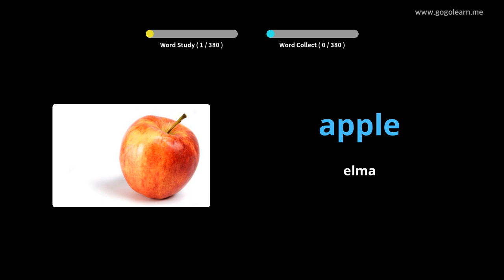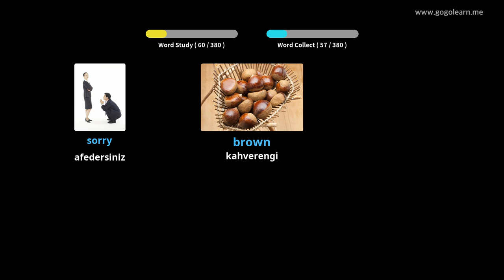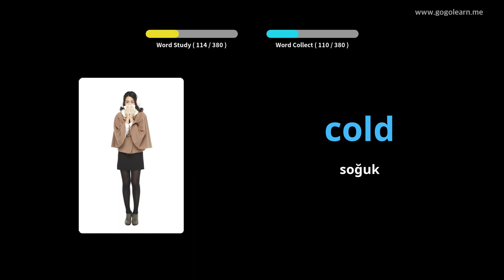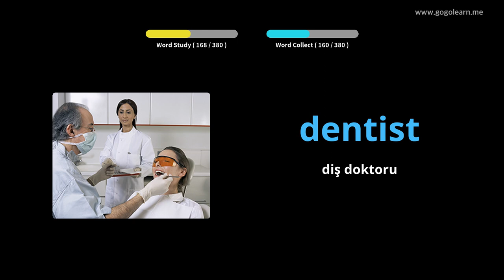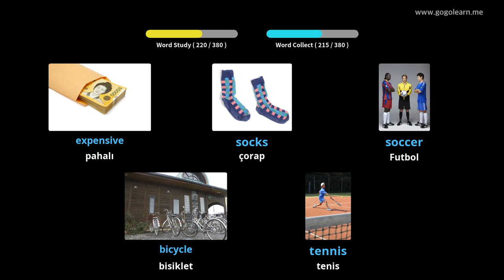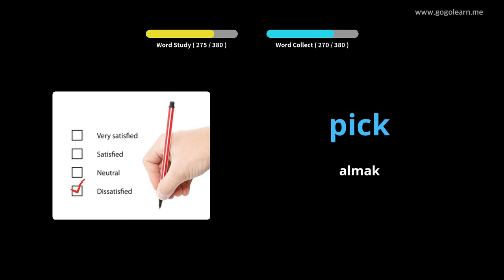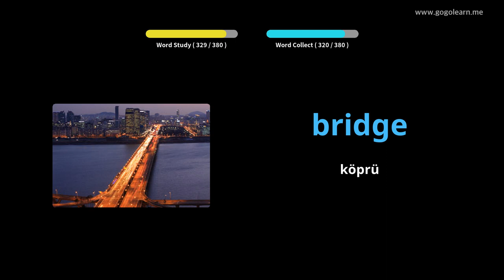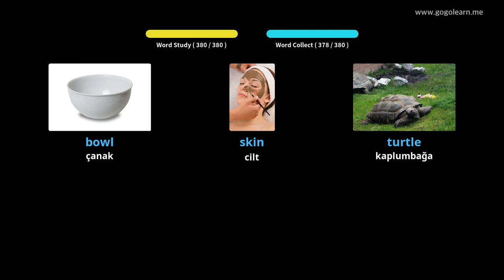Ingilizce Resimlerle Öğrenin | Ingilizce Kelime Bilgisi Temel Çocuklar | Golearn